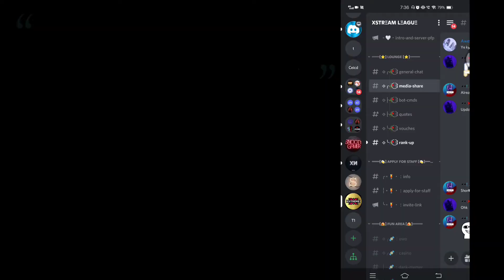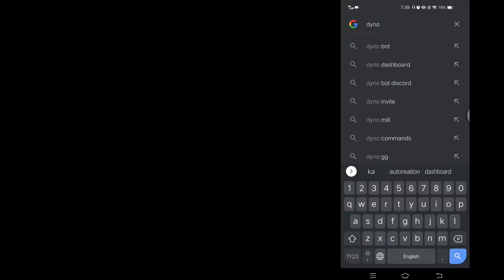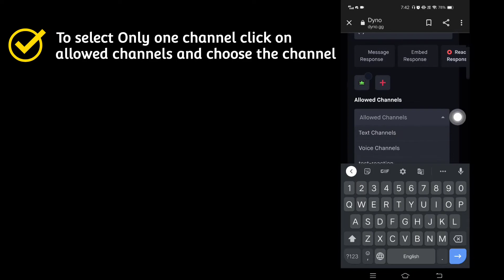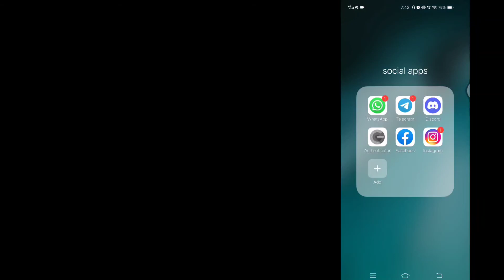Dyno bot autoreaction || nitro emoji autoreaction || custom emoji autoreaction on all messages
how to upload nitro emoji without nitro ?